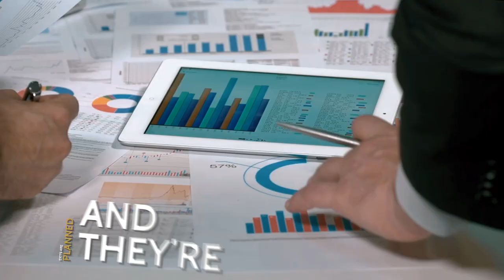Insider Secrets on How to Sell Your Business Effectively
If you're a business owner wondering how to sell your business for maximum value, this video is for you! In this episode, Jonathan Brown (JB) dives into the top strategies to get the most from your business exit. From preparing your financials to understanding valuation models, JB covers everything you need to know to make your exit a success. Discover the difference between strategic and financial buyers, and why cleaning up your books is crucial for a smooth sale. Whether you're just beginning to plan or are ready to sell, these practical tips will ensure you get the best deal possible. Don't miss out on this expert guide to how to sell your business!

📖 Whether you’re looking to buy or sell a business, now is a good time to take the first step.

💬 Have a question for JB about selling your business? Share it with us in the comments below!

* Welcome to the Official YouTube Channel of JB Brown*

Are you an entrepreneur looking to buy or sell a business? I’m JB Brown, and I specialize in helping business owners like you successfully navigate the complex world of mergers and acquisitions. With expertise across various industries—from construction and retail to manufacturing and tech—I provide tailored guidance to help you achieve maximum value in every transaction. Whether you’re planning a strategic exit or looking for new growth opportunities, my goal is to ensure a smooth transition while maintaining confidentiality at every stage.
At White Buffalo Advisors, we understand that selling your business is a significant decision. Our team is committed to helping you maximize your business’s value and ensure a seamless exit. We focus on protecting your legacy while providing expert advice on valuation, due diligence, and negotiations. Whether you're seeking guidance on how to prepare your business for sale or looking to expand through acquisition, our strategies are designed to meet your unique needs.
Visit whitebuffaloadvisors.com to learn more about how we can help you make informed decisions and take the next steps toward achieving your business goals.

💰 Are you an entrepreneur looking to buy or sell a business? At White Buffalo Advisors, we understand that selling your business is a significant decision. Our team is committed to helping you maximize your business’s value and ensure a seamless exit.

⏱ Video chapters:
00:00 - Introduction: How to Sell Your Business for Maximum Value
00:31 - Key Step 1: Preparation is Crucial for Selling Your Business
02:00 - How to Sell Your Business by Reducing Dependency on You
04:00 - Step 2: Getting a Realistic Valuation When Selling Your Business
07:00 - Step 3: Clean Your Financials Before Selling Your Business
12:00 - Step 4: Maximizing Your Business’s Appeal Before Selling
17:00 - Step 5: Preparing for Due Diligence When Selling Your Business
20:00 - Step 6: Finding the Right Buyer When Selling Your Business
26:00 - Importance of Terms in a Business Sale
38:00 - Step 10: Emotional Impact of Selling Your Business